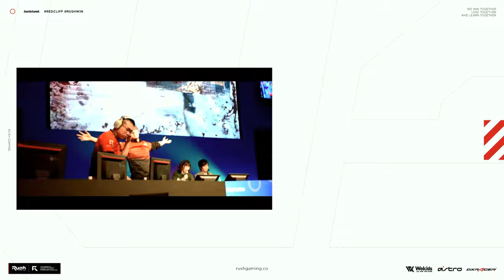【ガンエボ】新機体「νガンダム」は伊達じゃない! CS版スタート | ガンダム エボリューション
▼Rush Gaming新作グッズ販売開始
11/30~12/07までの完全受注生産となりますのでお早めに！

★ASTRO Gaming
下記URLから購入で5%オフ